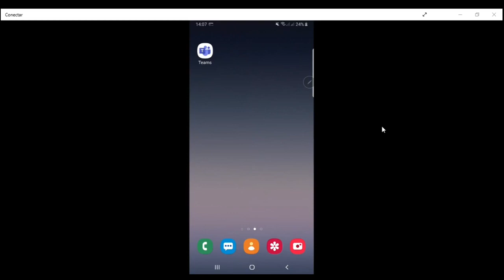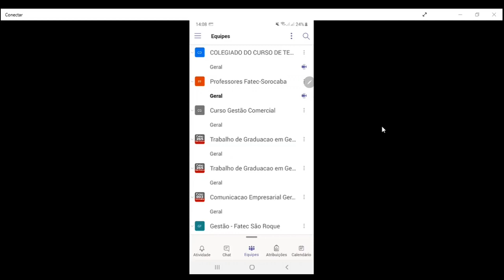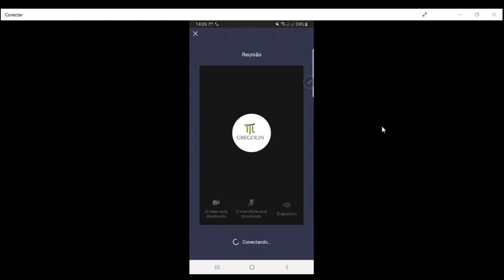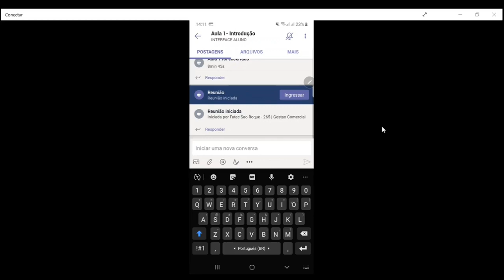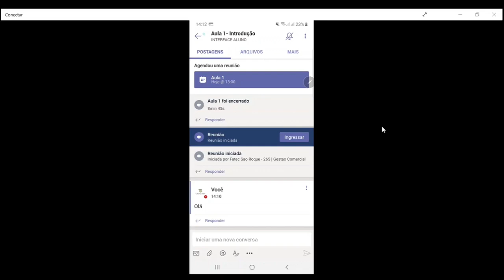Microsoft Teams - COMO ACESSAR AULAS PELO SMARTPHONE (ALUNO)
Vídeo criado e editado pelo Profº Fabiano, Nesse vídeo você encontrará dicas de como ingressar nas aulas que acontecem através do Microsoft Teams.